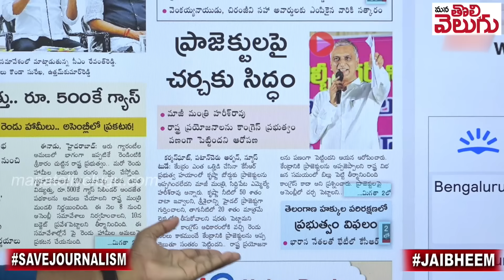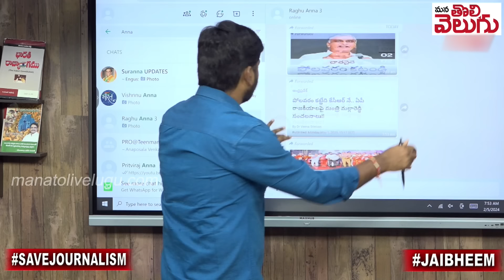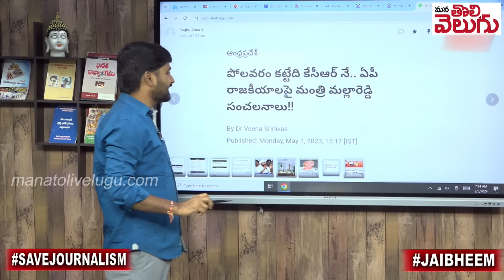హరీష్ రావు అడ్డంగా దొరికిపోయిండు!! | Harish rao On Krishna River Management Board | ManaTolivelugu